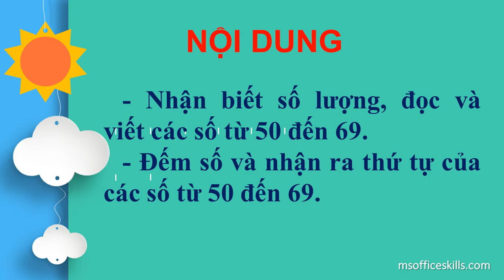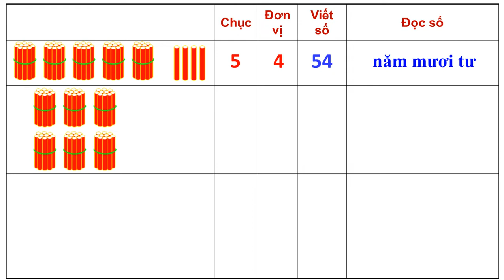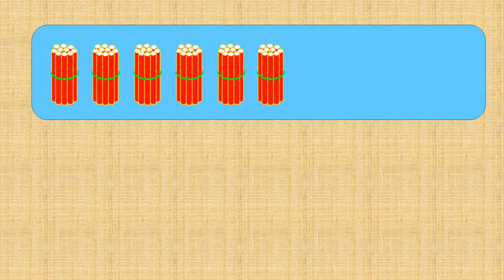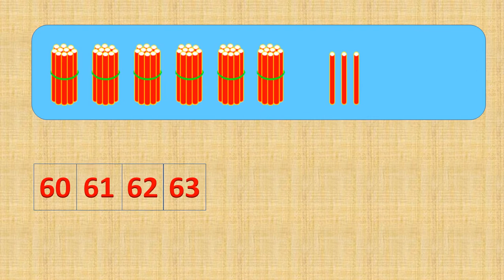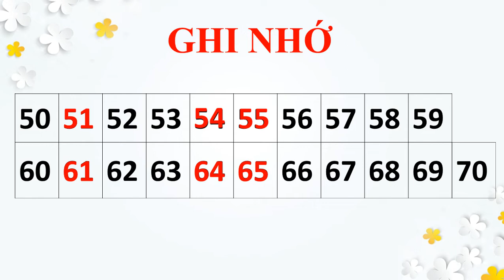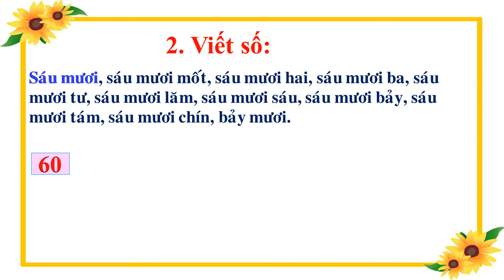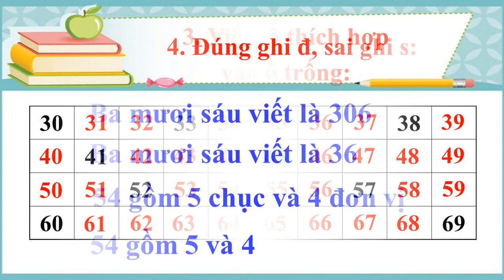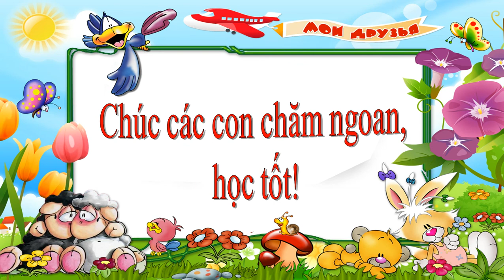TUẦN 26 TOÁN 1 CÁC SỐ CÓ HAI CHƯ SỐ TT